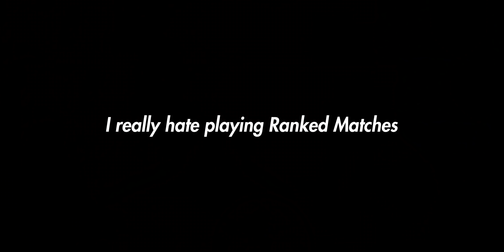Diamond Gameplay³ [Brawlhalla]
This was fun to make. While playing Brawlhalla, trying out other characters, I realized that I have the most fun when playing Mirage of all Legends. Spear, despite its simplicity and the low brain juice requirement, it gets really really fun when you pour some brain juice on it. Idk I might make a spear legends video next but...

Background mods: No links this time, I will make a video on how to download and install them next.

Music: Hungarian Rhapsody No. 2 composed by Franz Liszt, performed by Rosseau.

Credits:
Alvo - 99% of clips and 100% of the edits

Quantumest - 2v2 partner

ricey - Letting me use one of his spear clips

Namsom - Some editing ideas and I clipped his ass once in a while

NeoSiah - Sparring with me. Despite losing 20 times in a row, he's not salty about it.

MickFrags - Diamond Gameplay. He does really cool animations too, go check him out

bartuscus - Diamond Gameplay. Also he makes me laugh.

Stephanafro - Please come back, daddy.

Anyway, I'm thinking to make a Genshin Impact wishing video one day. I'll collect as much wishes I can find and wish them all away on stream. Probably won't get a lot of views but I'll still chat about Brawlhalla and maybe we can do spars if you live in South East Asia.

Hope you're having a good year so far and stay safe.